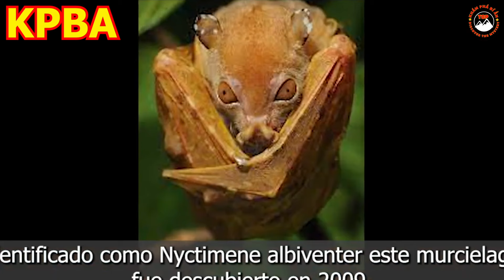73 Loài Động Vật Kỳ Lạ Đáng Sợ Bạn Bạn Phải Tránh Xa Chúng Thực Sự Tồn Tại? P1 Khám Phá Bí Ẩn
Chào mừng các bạn đến với kênh youtube Khám Phá Bí Ẩn
Welcome to Mysterious Discovery youtube channel
Động vật hoang dã nguy hiểm trong mùa đông thường là những sinh vật có sức mạnh và khả năng săn mồi xuất sắc. Chúng sống trong môi trường tự nhiên khắc nghiệt và thích nghi với điều kiện lạnh giá. Loài động vật này có thể bao gồm sư tử, báo, cá mập, sói, và các loài rắn độc. Trong mùa đông, chúng thường phải thiết lập lãnh địa và tìm kiếm thức ăn, và có thể tấn công con người nếu cảm thấy bị đe dọa hoặc khi đang săn mồi. Việc hiểu rõ về loài động vật này và tuân theo các quy tắc an toàn là quan trọng để tránh xung đột với chúng trong môi trường tự nhiên.
ZaLo;zalo.me